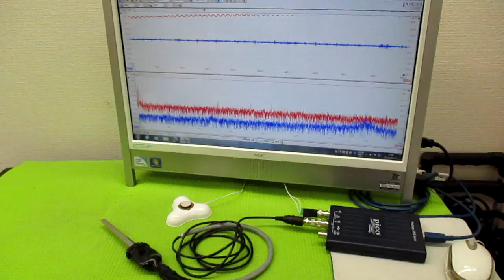メガヘルツの超音波発振制御プローブ製造技術